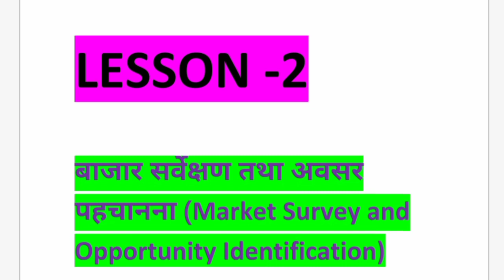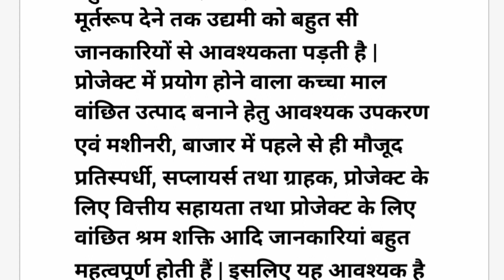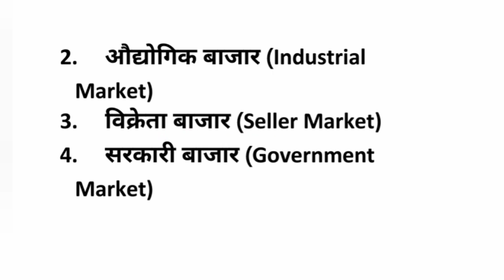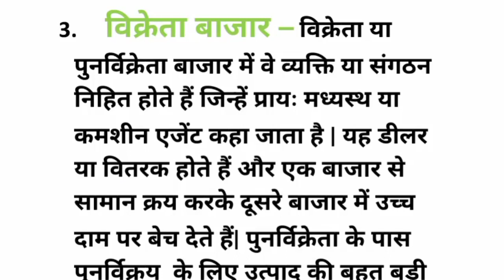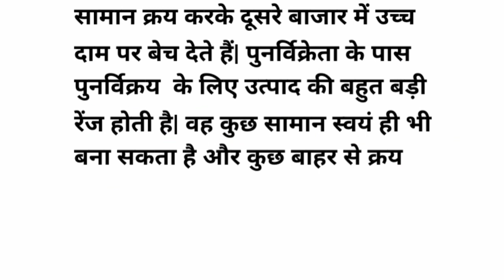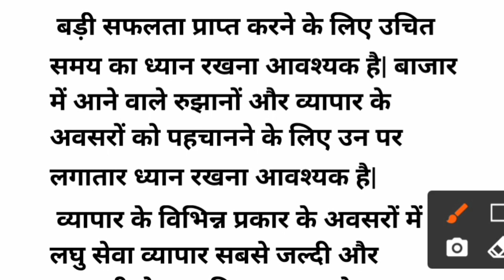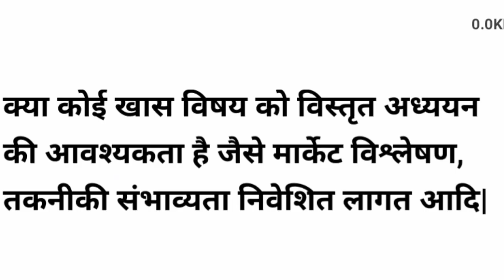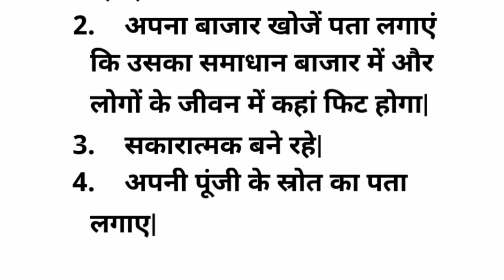IMED lecture|| market survey and opportunity identification